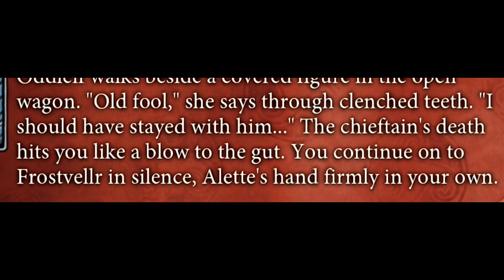The Banner Saga 1 - Nintendo Switch Review (Epic Adventure?) Video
Banner Saga was released a few years back on other patforms, but with a new game releasing on Switch in the coming months and the launch of Banner Saga 2 on Switch just around the corner. Is this worth a purchase?

Mark
SwitchUp

Your Saga Begins Now

Live through an epic role-playing Viking saga where your strategic choices directly affect your personal journey. Make allies as you travel with your caravan across this stunning yet harsh landscape. Carefully choose those who will help fight a new threat that jeopardizes an entire civilization. Every decision you make in travel, conversation and combat has a meaningful effect on the outcome as your story unfolds. Not everyone will survive, but they will be remembered.

Key Features

Player choice that drives your own narrative– every decision you make in travel, conversation and combat has a meaningful effect on the outcome as your story unfolds.
Over 25 playable characters from 2 different races, human and varl, the horned giants– embark on your epic journey with a variety of characters from 7 different classes, each with unique abilities and upgrade options to fit your play style.
Strategic combat with consequences- victory or defeat and even the permanent loss of a character depends on which characters you choose to take into battle and what decisions you make afterwards.
The journey is as important as battle – your role in building and managing your caravan as you travel the vast frozen landscape is critical to not only your own survival but the survival of an entire civilization.
An epic Viking saga brought to life in 2D glory – beautifully hand drawn combat sequences and animations, accompanied by an evocative score from Grammy-nominated composer Austin Wintory, will immerse you into a fantasy realm inspired by Norse mythology.
Multiplayer Combat Enhanced – sharpen your combat skills in the free multiplayer game "Factions." Compete against other players with many of the character classes you see in The Banner Saga.
The Banner Saga is the first part of a planned trilogy. If you complete this game, your unique progress and storyline will carry over to the next part of the story.
Category Strategy, Role-Playing
Publisher Versus Evil
Developer Stoic

][Check out our latest competitions - Currently you can win a copy of The Darkside Detective - Just post in the comments and answer the question, What is the best Nintendo game and why?][

As always,

Mark & Glen